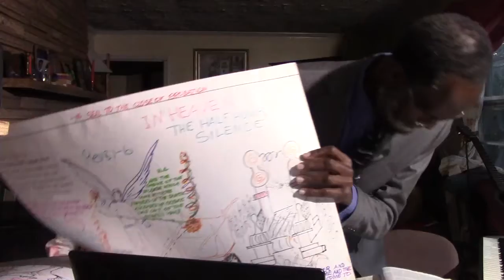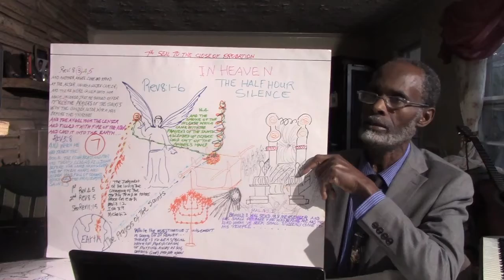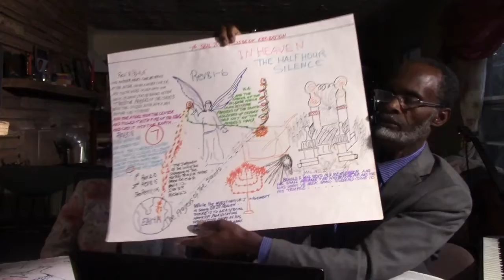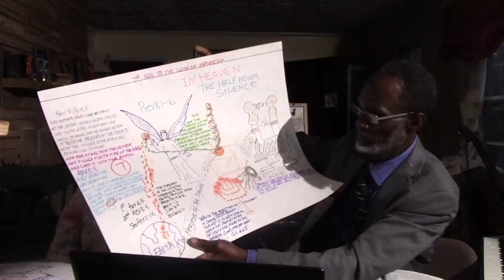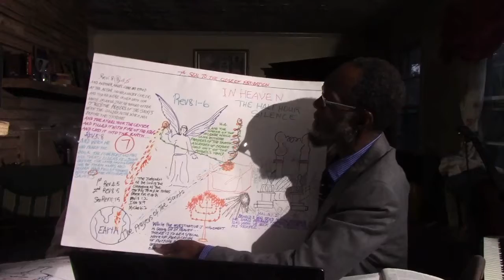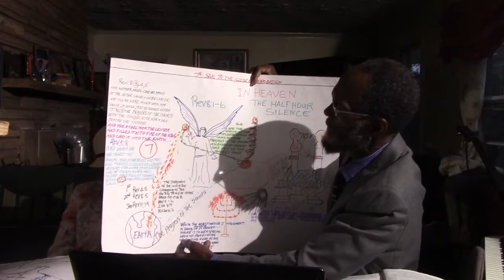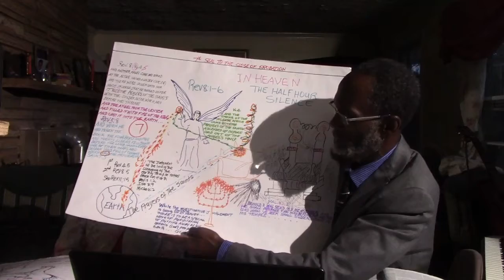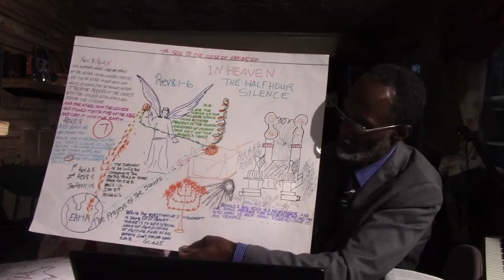MVI 0242 One Word Advent Ministry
When the work of investigation shall be ended, when the cases of those who in all ages have professed to be followers of Christ have been examined and decided, then, and not till then, probation will close, and the door of mercy will be shut. Thus in the one short sentence, "They that were ready went in with Him to the marriage: and the door was shut," we are carried down through the Saviour's final ministration, to the time when the great work for man's salvation shall be completed.  {GC 428.2}
     In the service of the earthly sanctuary, which, as we have seen, is a figure of the service in the heavenly, when the high priest on the Day of Atonement entered the most holy place, the ministration in the first apartment ceased. God commanded: "There shall be no man in the tabernacle of the congregation when he goeth in to make an atonement in the holy place, until he comes out." Leviticus 16:17. So when Christ entered the holy of holies to perform the closing work of the atonement, He ceased His ministration in the first apartment. But when the ministration in the first apartment
                                                                           429
ended, the ministration in the second apartment began. GC428-9